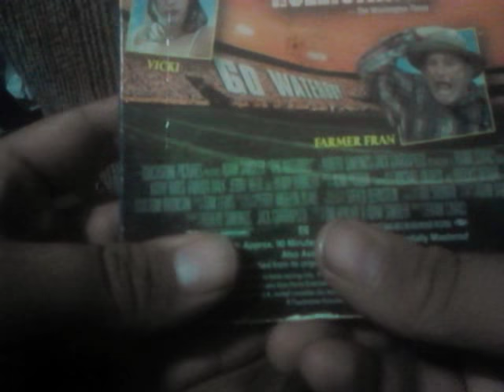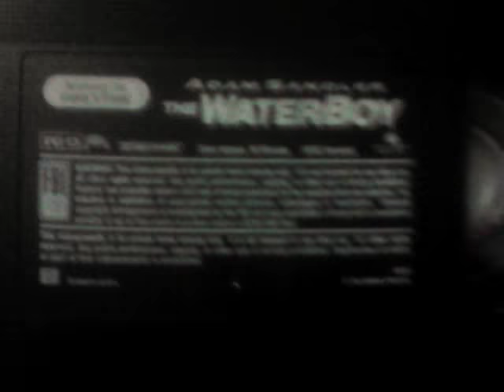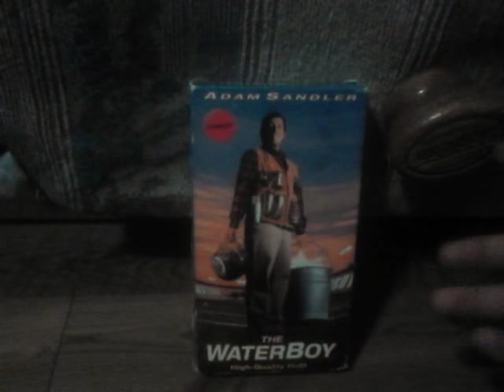The Waterboy 1998 VHS Review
Adam Sandler/Kathy Bates/Fairuza Balk
Jerry Reed & Henry Winkler Today We
Celebrity's Football Today Or you And Me!